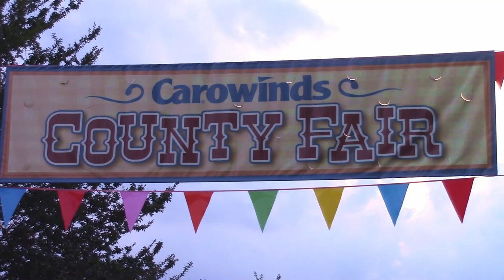Do Si Do Ride at Carowinds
Do Si Do Ride at Carowinds! Today Annalisa and her mom ride the Do-Si-Do ride located at Country Fair in Carowinds theme park in Charlotte, North Carolina.